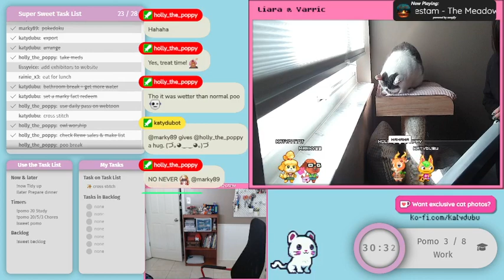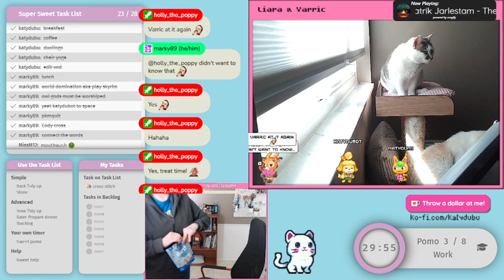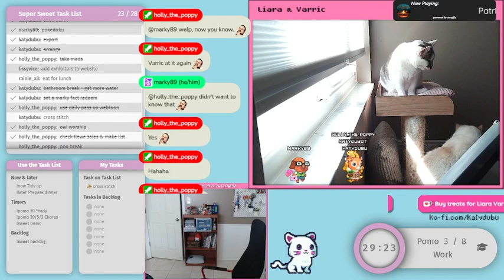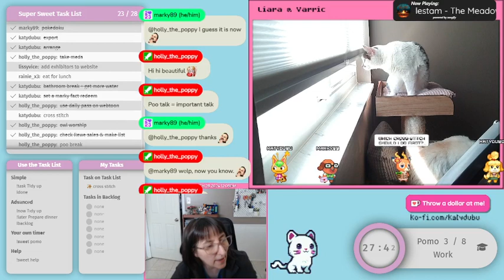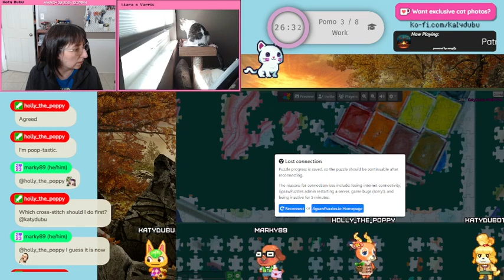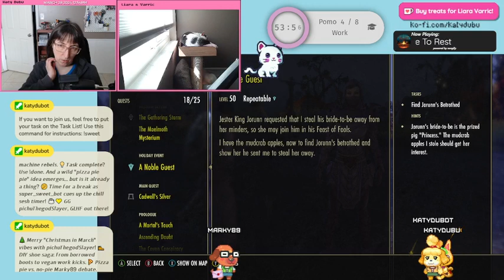Elder Scrolls Online Jester festival - Mar 28